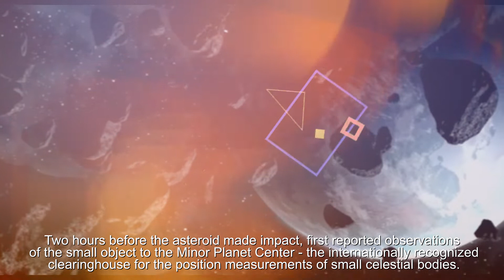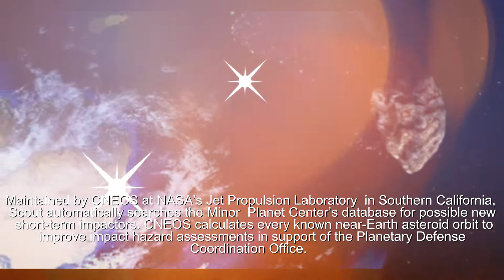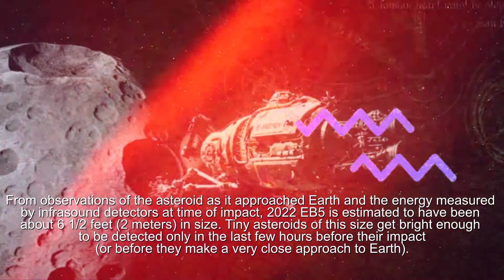NASA System Predicts Impact of Small Asteroid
Two hours before the asteroid made impact, first reported observations of the small object to the Minor Planet Center – the internationally recognized clearinghouse for the position measurements of small celestial bodies. The object was posted on the Minor Planet Center’s Near-Earth Object Confirmation Page to flag it for additional observations that would confirm it as a previously unknown asteroid.

 Maintained by CNEOS at NASA’s Jet Propulsion Laboratory in Southern California, Scout automatically searches the Minor Planet Center’s database for possible new short-term impactors. CNEOS calculates every known near-Earth asteroid orbit to improve impact hazard assessments in support of the Planetary Defense Coordination Office.
From observations of the asteroid as it approached Earth and the energy measured by infrasound detectors at time of impact, 2022 EB5 is estimated to have been about 6 1/2 feet (2 meters) in size. Tiny asteroids of this size get bright enough to be detected only in the last few hours before their impact (or before they make a very close approach to Earth). They are much smaller than the objects that the Planetary Defense Coordination Office is tasked by NASA with detecting and warning about.

A larger asteroid with hazardous impact potential would be discovered much farther from Earth. NASA’s goal is to keep track of such asteroids and to calculate their trajectories in order to have many years’ notice ahead of a potential impact should one ever be identified. But this real-world event with a very small asteroid allowed the planetary defense community to exercise capabilities and gave some confidence that the impact prediction models at CNEOS are highly capable of informing the response to the potential impact of a larger object. @elgazsoficial9641